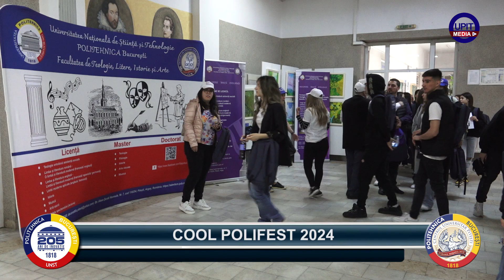Cool PoliFest 2024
Operator video: Zamfira Silviu, Badea Dan
Reporter: Lișman Iulia
Editor montaj: Badea Dan